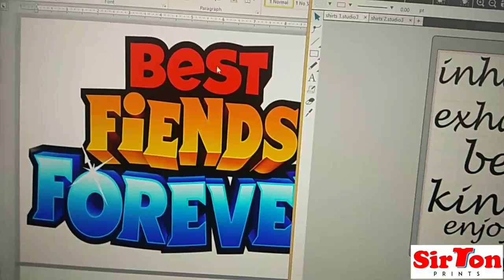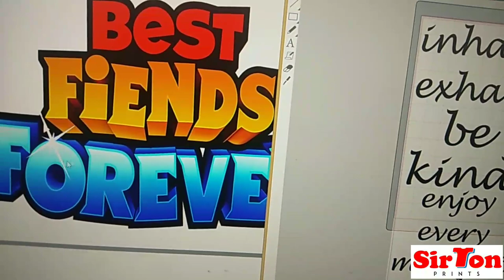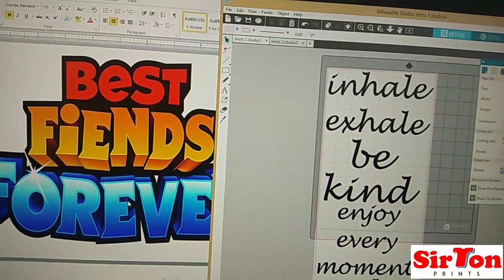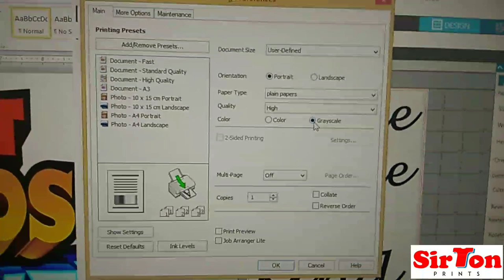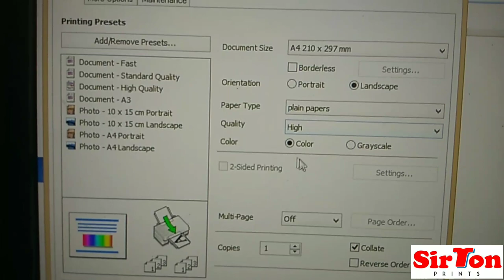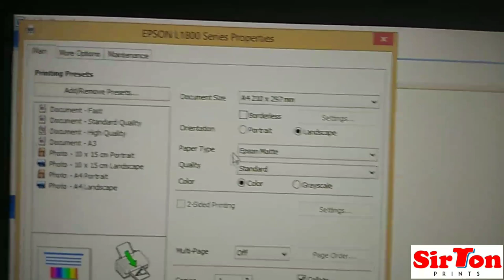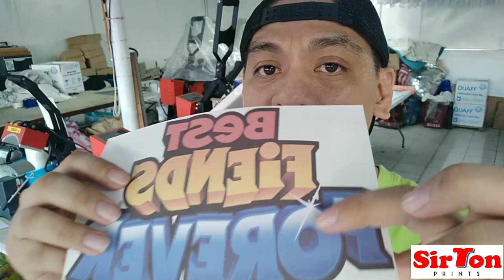Sublimation Printing on Colored Shirts Extra Income T shirt Printing Business SirTon Prints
Sublimation Printing on Colored Shirts
Extra Income

Digital Printing
Start your own T shirt Printing Business
Tips, Tricks and Tutorials

Hemilton Palanas

THANK YOU All. Keep Safe!

digital printing,
digital printer,
digital printing process,
digital printed notes,
digital print shop,
digital printing seminar,
digital print shop tour,
digital print shirt,
digital print t shirt,
digital print hoodie,
digital print stickers,
digital print artwork,
digital print and cut machine,
digital print artists,
digital print and cut,
digital print and screen print,
digital print business,
digital print bag,
digital print cloth,
digital print cotton fabric,
digital print costs calculator,
digital print costs,
digital print design in photoshop,
digital print heat transfer,
digital print heat transfer machine,
how to print digital art,
how to print digital scrapbook paper,
digital print in photoshop,
digital print in fabric,
digital print iron on transfer,
digital print lamination machine,
digital print machine,
digital print media,
digital print machine for fabric,
digital print machine for t shirts,
digital print on t shirt,
digital print on fabric,
digital print on canvas,
digital print photoshop,
digital print process,
digital print production,
digital print pillow case,
digital print press machine,
digital print shirt retail,
digital print shirt design,
digital print satin fabric,
digital print tutorial,
digital print transfers,
digital print t shirt machine,
digital printing t shirt,
digital t shirt printing machine,
digital vs screen printing t-shirt,
digital printer for t shirts,
digital screen printing t-shirts,
digital printing t shirt philippines,
digital print vs silkscreen,
digital print vs screen print,
digital print video,
digital print vs screen print shirts,
digital print vs vinyl,
digital print vs sublimation,
silk screen printing,
silk screen printer,
silk screen printing tutorial,
silk screen printing philippines,
silkscreen printmaking,
silk screen printing table,
silk screen printing process,
silk screen print process,
silkscreen print on plastic,
silkscreen print definition,
silkscreen print tshirt,
silkscreen print on paper,
silkscreen print art,
silkscreen print at home,
silkscreen print drying rack,
how to print silkscreen design,
remove silkscreen print from shirt,
how to silkscreen print,
how to print silkscreen t shirts,
how to silkscreen print at home,
how to print silkscreen transparencies,
hobby world silkscreen print set,
silk screen print kit,
silk screen print materials,
silk screen print machine,
silkscreen print on canvas,
silkscreen print process,
silk screen print shirt,
silk screen print stencil,
silkscreen print vs heat transfer,
4 color silkscreen printing,